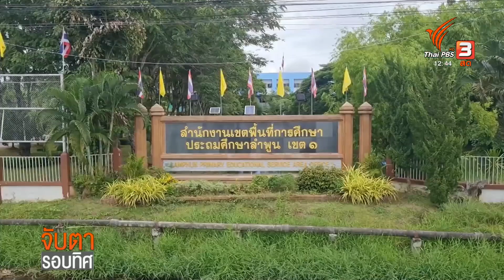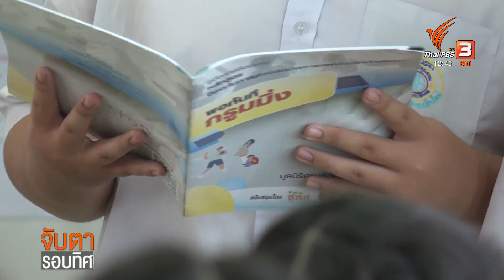ความรุนแรงทางเพศต่อเด็กนักเรียน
นอกจากปัญหาการใช้ความรุนแรงในโรงเรียนแล้ว อีกหนึ่งปัญหาสำคัญ คือ การล่วงละเมิดทางเพศเด็ก โดยเฉพาะคนใกล้ชิด
ซึ่งผู้เชี่ยวชาญมองว่าประเทศไทยยังขาดกลไกทางกฎหมาย และ ไม่มีแนวปฏิบัติที่ชัดเจน